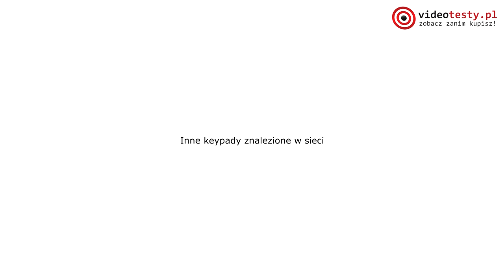Jaki Keypad dla Graczy do Gier Zamiast Klawiatury - Doradzamy Jaki Kupić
Redakcja Portalu
VideoTesty.pl